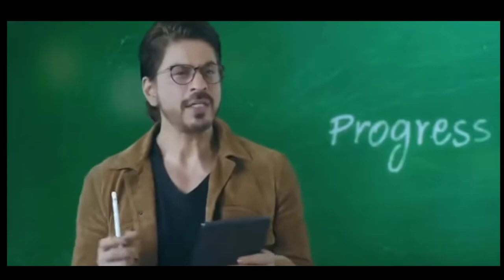नाम raistar | free fire comedy dubbing 😂| costom challenge 😂| funny dubbing | free fire pro player🤣🤣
!!!धन्यवाद!!!